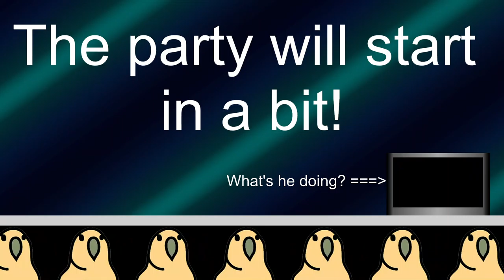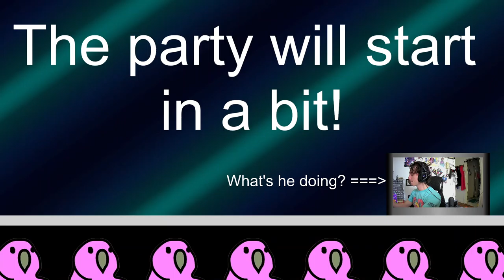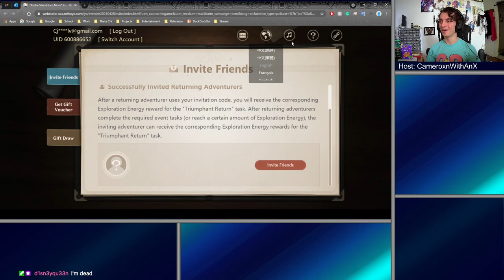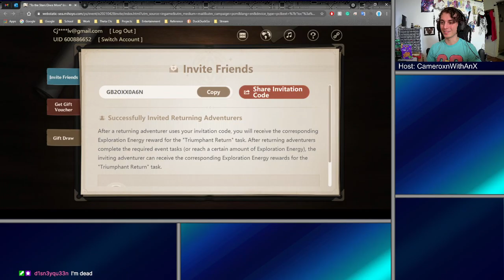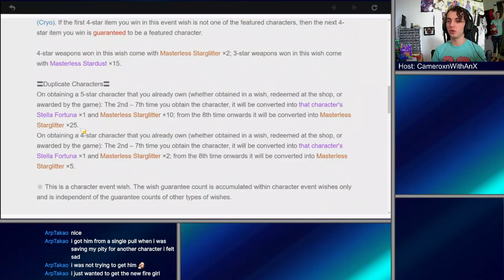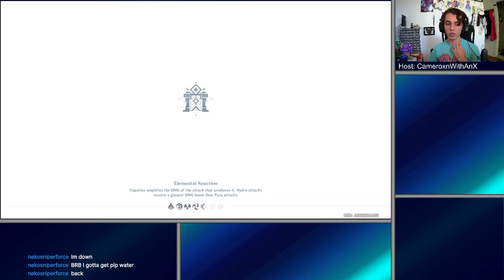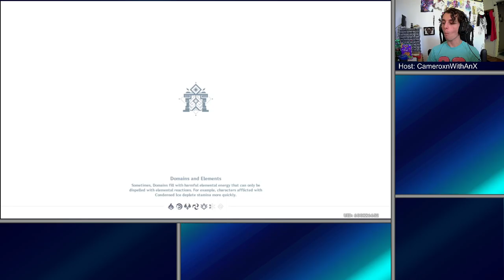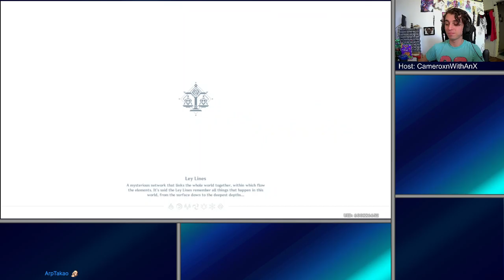Genshin Impact | V1.5 Is Here, and So Are We!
I'd like to take this moment to remind the people of the world that it is totally okay to be who you are, so long as you're not intentionally hurting other people. PSA over.

Anywhos, Genshin's got an update, and among its newest features include houses, new missions, a couple new characters (fire dancer girl, nice), as well as a popular Minecraft feature: extracting the woody substances that come from nature's barked broccoli (trees, for those who 'don't get it')
God fornøjelse! (That's apparently Danish for "Enjoy!")